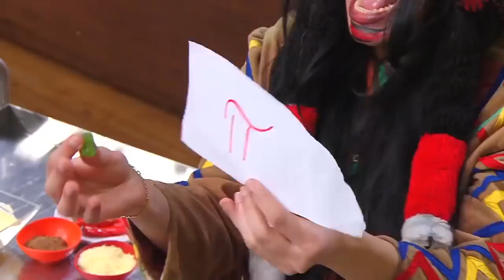ÍNDIO ANA JONES NO MASTER TRASH | MELHORES PIORES MOMENTOS